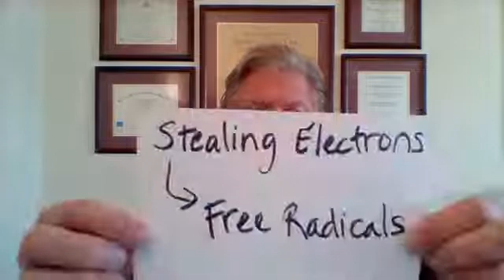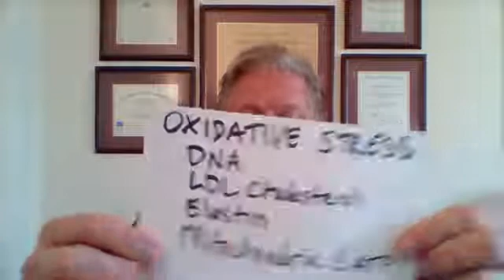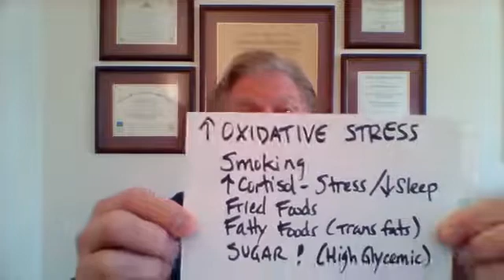Oxidative Stress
OXIDATIVE STRESS is the root of all disease! When your long-term antioxidant status is greater than your body's chronic oxidative stress, you are much more likely to enjoy optimal health. (In this video I show the balloon on the wall example to demonstrate how only oxidized LDL cholesterol sticks to your arterial walls to form plaque.)